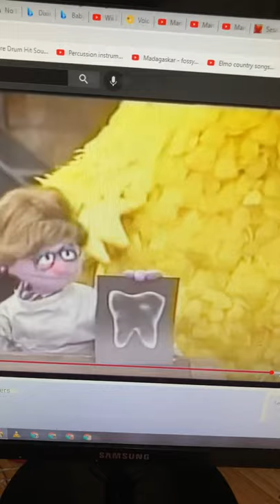Sesame Street Learning about letters alternative good Clip￼